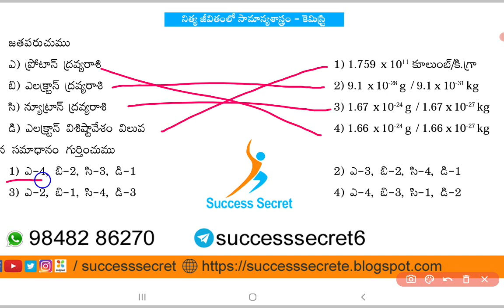కెమిస్ట్రీ (నిత్య జీవితంలో సామాన్యశాస్త్రం) -02 (Level-2) II success secret II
General Science: Achievements in Science & Technology